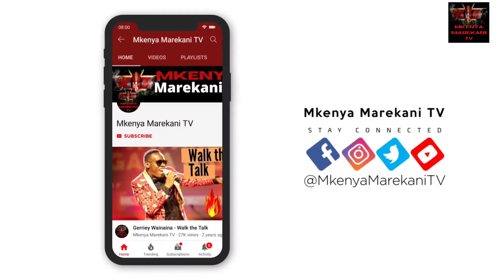why is World Men's international day on Same day as World's Toilet Day??